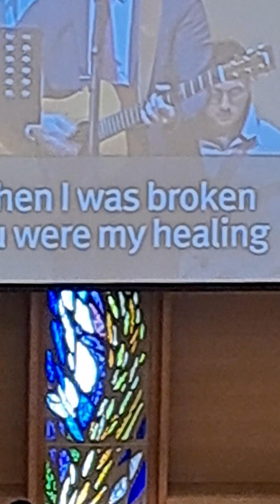목사님이 연주도